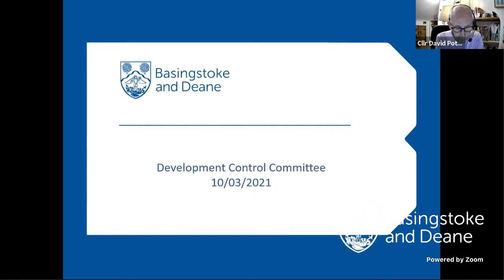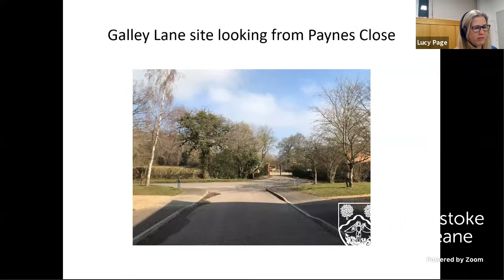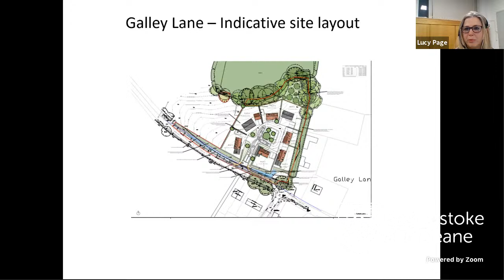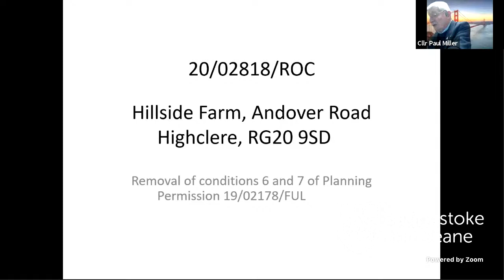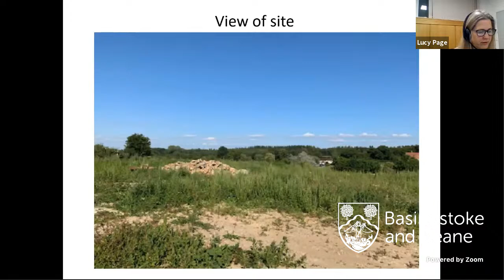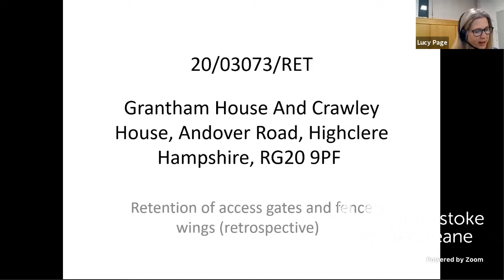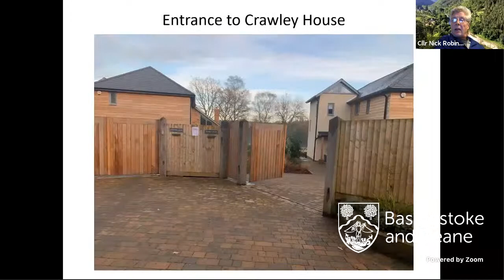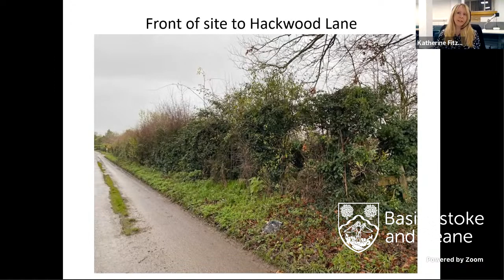BasingstokeGov 10/03/21 Development Control Commttee